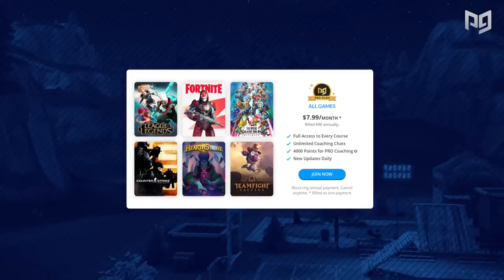Top 5 Controller SAVAGES in SEASON 10! - Fortnite Battle Royale